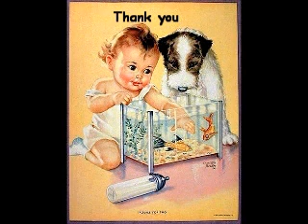My Giveaway winner!!!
Congrats to the winner, thanks to those that entered my contest, wish I could give something to everyone!
Thanks,
Michelle